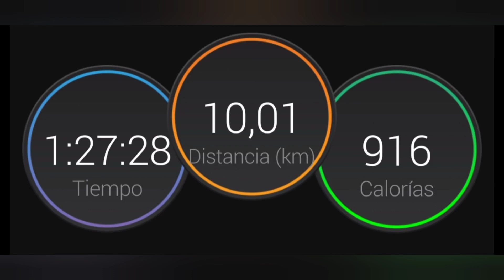30 de mayo de 2021